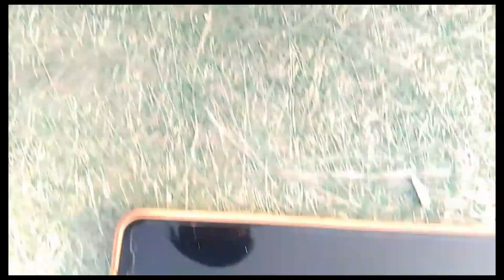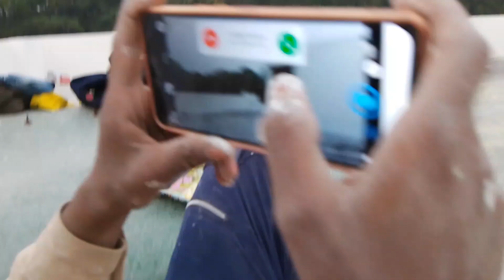मेरा Channel Monetize हैं या नहीं जानिए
Surajzaikofficial
Suraj vlog up34
Suraj vlog
Suraj vlog up
surajzaikofficial
villege vlog
villege vlog video
gardeb ms vlog
dehati vlogs
dehati vlog video
gaon ka vlog
vlog video
suraj life style vlog
guddu family vlogs
Vijay Riya
Vijay Riya blog video
vlog video kaise banaye
blog video kaise banaye
vlog video editing kaise kare
villege vlog
mythpat
my first vlog today
my fault full movie
my first vlog viral
my miss anan
my stupid heart
vlogs वीडियो अपलोड कैसे करें
vlogs video
vlogs telugu
vlog channel
vlog tags
vlog tags on youtube
vlogs with divya
vlogs malayalam
vlogs of rishaا
vlogs of tithitusar
vlog tags for youtube
vlogs
vlogs video
vlog kaise banate hain
vlog video tags for youtube
vlog hashtags youtube
vlogs telugu

Suraj vlog up34
suraj zaik official

Surajzaikofficial1
Suraj vlog up34
Suraj vlog
Suraj vlog up
surajzaikofficial
villege vlog
villege vlog video
gardeb ms vlog
dehati vlogs
dehati vlog video
gaon ka vlog
vlog video
guddu family vlogs
Vijay Riya
villege vlog
mythpat
my miss anan
my stupid heart
vlogs video
vlogs telugu
vlog channel
vlog tags
vlogs with divya
vlogs malayalam
vlogs of rishaا
vlogs of tithitusar
vlogs
vlogs video
vlog hashtags youtube
vlogs telugu

Suraj vlog up34
suraj zaik official

vlogs

bijay riya vlogs

baby of vijay riya vlogs

vijay riya vlogs cool fan

vijay riya vlogs earning

vijay riya vlogs dhan katai

vijay riya vlogs interview

vijay riya vlogs jamin viwad

vijay riya vlogs car accident

vijay ka vlogs videos

vijay ka village vlogs
suraj vlog up34

Gareebmsvlogs

Daily vlogs

Vlogs video

Village vlogs

gareebmsvlogs new ghar

gareshmovlogs now house
gareebmsvlogs Ka Naya gnar

gareebmsvlogs new house

gareeb youtuber

garib gaming

gareeb ms

gareebmsvlo

gareebmsvlogs new vlog

gareebmsvlogs ka pahla pyar

gareebmsvlogs girlfriend name

gareebmsvlogs ki shadi

garih moulos
dany viog video

Hindi vlogs

Uttarpradesh vlog

Village vlog

Village food

Village vlogging

Vijay life

ms garib

vijay riya

vlog

vlogs

funny vlog

vlog video

daily vlog
new vlog video
daily vlogger
daily vlogs india
daily vlogs
daily vlo

gareebmsvlogs ki shadi fix ho gayi

gareebmsvlogs first youtube money

shadi ke liye ladki dekhne aaye hamare ghar wale